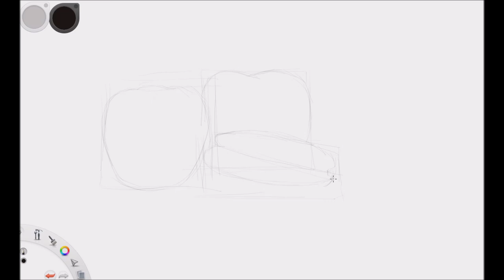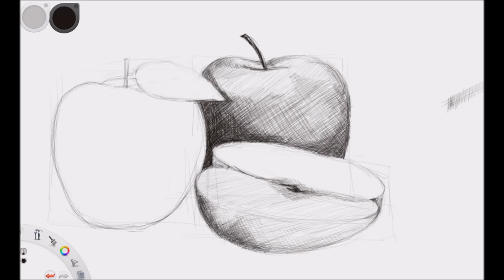HATCHING AND CROSS HATCHING SHADING TECHNIQUES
Learn how to use Hatching and Cross-Hatching methods to shade your drawings, especially in Pen and Ink
Crosshatching is the layering of planes of parallel lines on top of each other in order to create a gradient or texture in a drawing.
Cross Hatching is an extremely popular technique used by inkers to indicate shadows. It's a very effective technique, if done correctly.
f you draw on a piece of paper with a soft 3B or 6B graphite pencil and make a dark line by pressing hard then rub over the top of the pencil line with another piece of paper under your finger, then take another look you will see that it has been smudged.
The great advantage of hatching and crosshatching for texture is that you can do this technique with anything that can make a mark. It's very effective in ball point pen on the backs of envelopes and junk mail as much as with technical pens on fine Bristol or watercolor paper. You can do it in pencil to shade easily or use colored pencils to blend colors optically in a vibrant powerful way.
Crosshatching or hatching are useful ways of shading a drawing in pen, pencil or colored pencils. These shading methods work for any drawing medium that can't smudge or blend, and look good over blending on those that can.
Texturing oak bark is a way to show that a tree is an oak, even if it's so close the bark is all you can see in the drawing. It's not hard to draw tree bark accurately once you know what to look for in bark patterns. Every kind of tree has a unique bark pattern. Try drawing it in pencil, pen and ink crosshatching, and colored pen crosshatching in this project
Basic Pen Strokes for Ink Drawing...We usually think of ink drawing in terms of line, because of the solid black line created with pen-and-ink, we imagine that we can't create tonal value. While this might be, strictly speaking, true - there are many ways that we can create the illusion of value.
Pen and ink drawing describes the process of using pens to apply ink to a surface. There is an endless amount of pen and ink techniques. On this page, we will cover the basics of pen and ink drawing techniques, tools, and materials. Some of the materials you may need to create an ink drawing include ink, drawing pens, various nibs, graphite pencil, eraser, paper towel, a paint brush, and a drawing surface.
Basically cross hatching is an illusion created by sets of roughly perpendicular lines that looks like shadow, the darker the shadow the closer together the lines get. Adding shape to cross hatching is usually done with a set of lines that run through the hatch, shaped hatching is usually used to show curved surfaces
Shading techniques allow you to weave layer upon layer of pencil marks to add a convincing form to your line drawings.